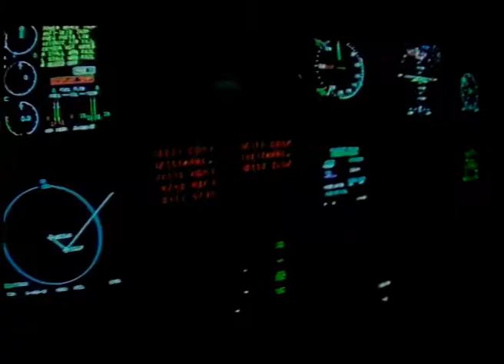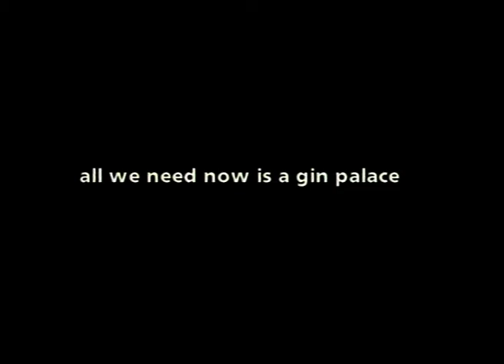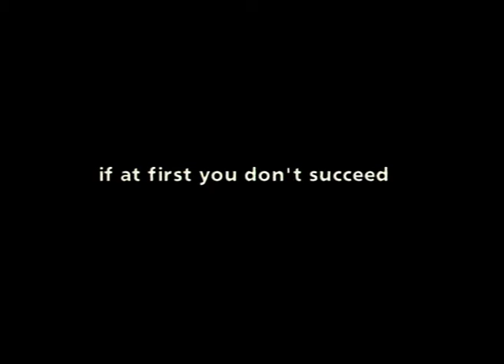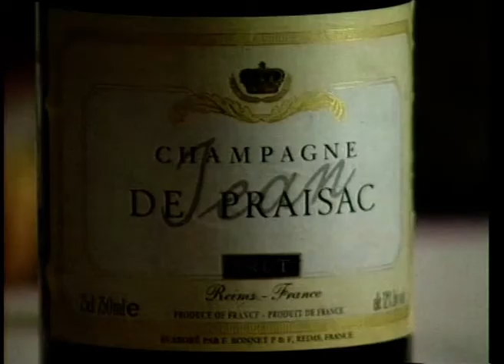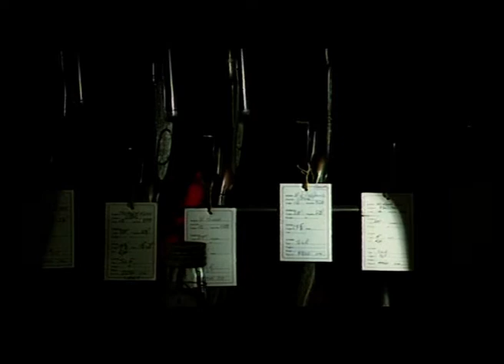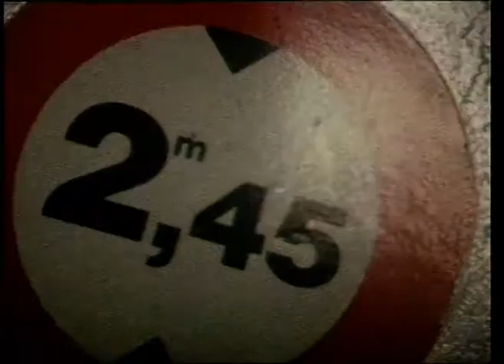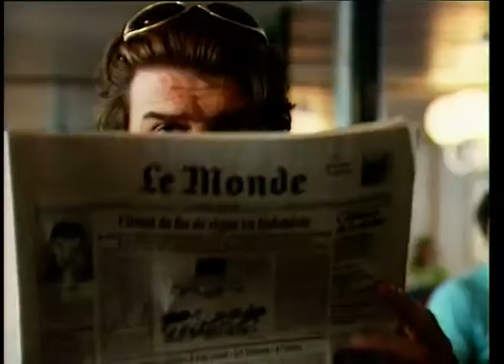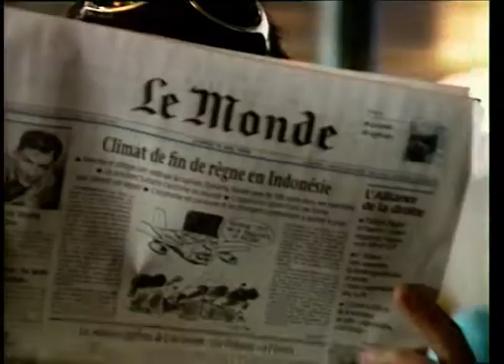Absolutley Loaded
Compilation of the 90's series. After being given 20 million, two lads endeavor to spend it all on the best things money can buy, while climbing up the social ladder. Starring Nick Knowles, Mark Frost and Daniella Lloyd. Director, Camera and Editor Cathy Waite